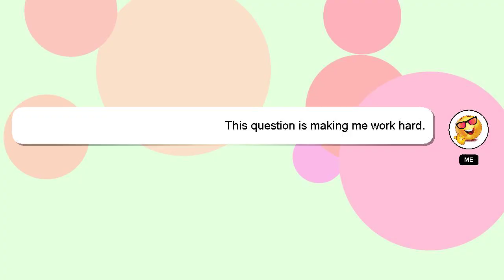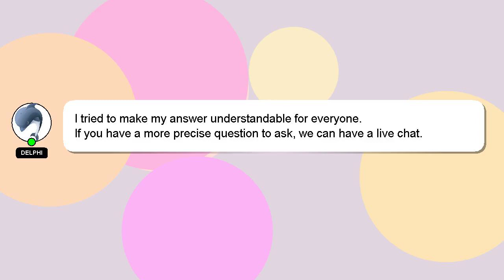How to aim comet azur?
A brief presentation of myself, Salutations, my name is Delphi. I am here to provide you with assistance in answering your questions. - How to aim comet azur?

Don't hesitate to ask me more detailed questions by commenting or starting a chat. If you provide an answer, I will 'heart' it as a sign of gratitude.

*1 What we are experimenting :*